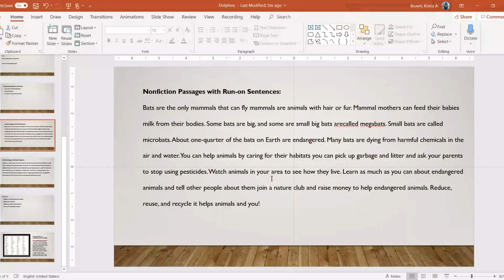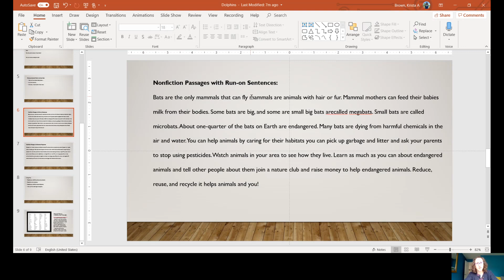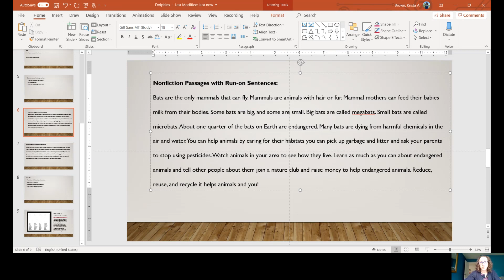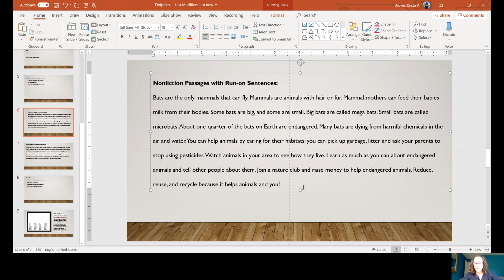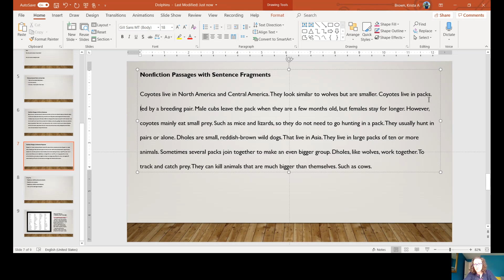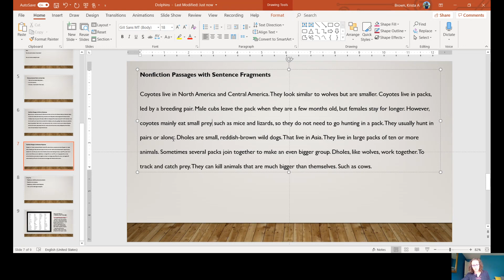Fixing run on sentences and sentence fragments, part 1